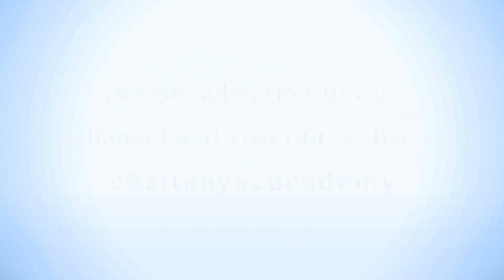Dhrupad Singing Lesson 3 - Bimal Krishna Prabhu - 2019-03-25